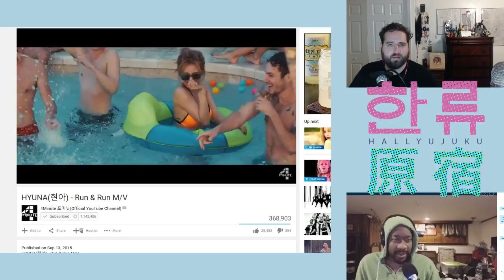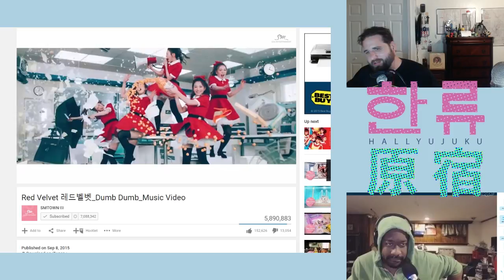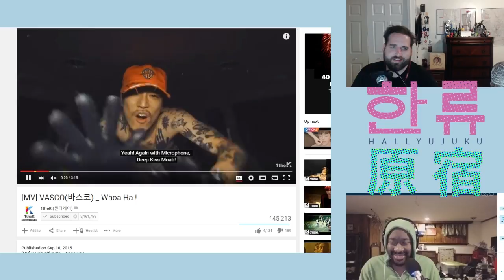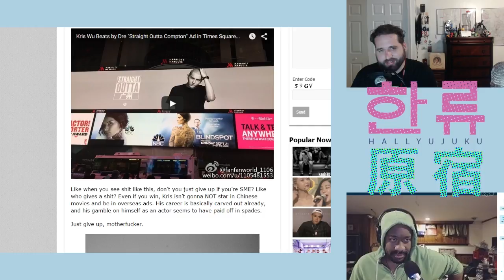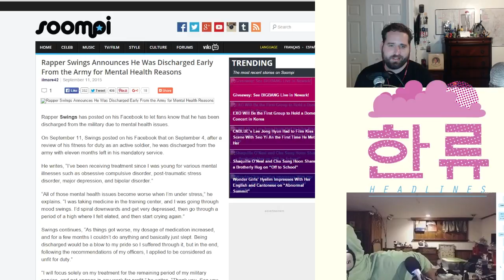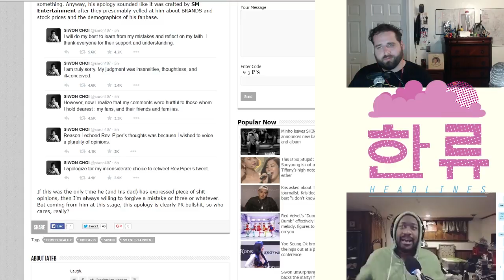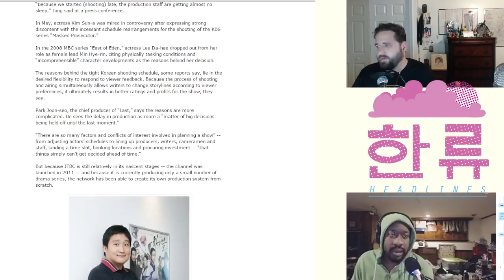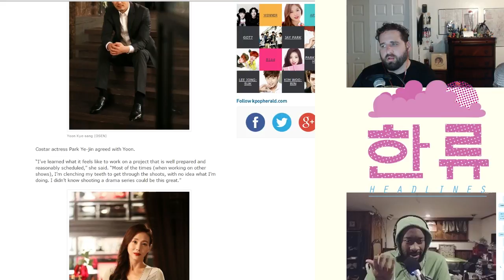Hallyujuku - Episode 86 - Straight Outta EXO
On this belatedly-released episode, we are talking about Kris' career progress and hilarious shade at fellow ex-EXO member Tao. Additionally, topics include Swings leaving the military due to mental health issues, Siwon reiterating previously stated problematic thoughts homosexuality, as well as the prospect of a shift in the way K-Dramas are made into one that makes sense. All that, some new tunes and more! Git it!